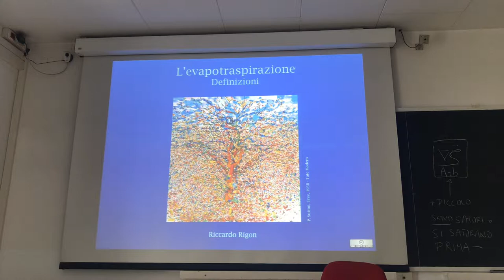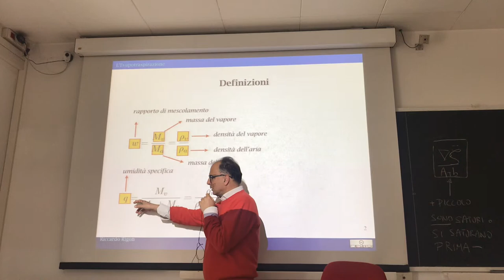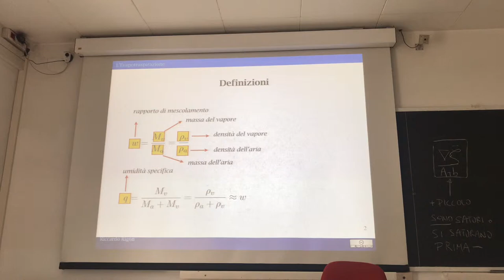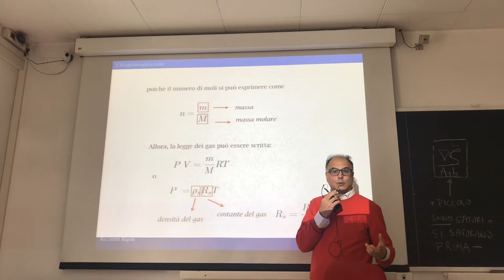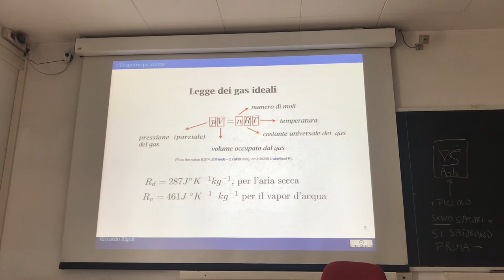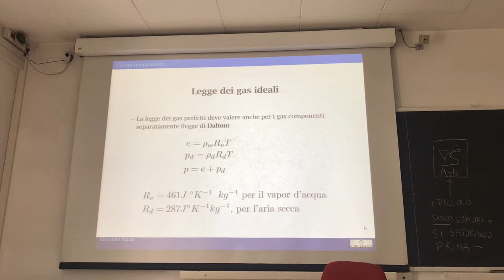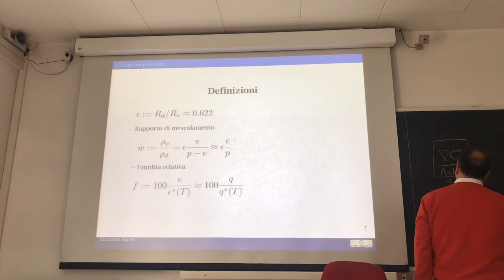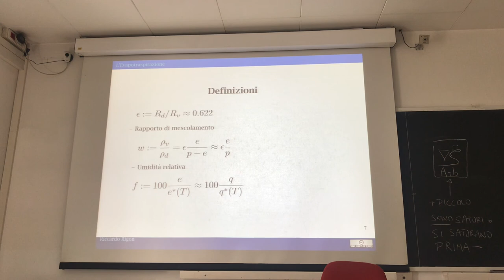A few definitions and important laws for understanding what happens in evaporation/transpiration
This introduces the mixing ratio, relative humidity, partial pressures and their approximate relations.